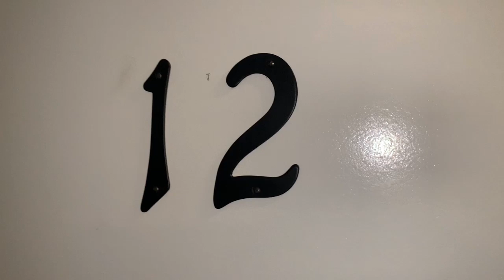1515 N 16TH -12